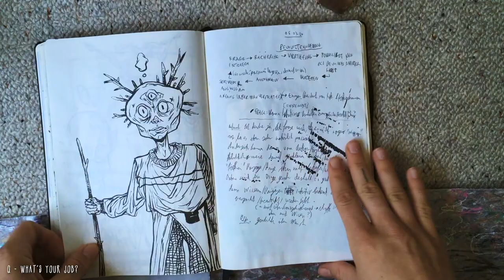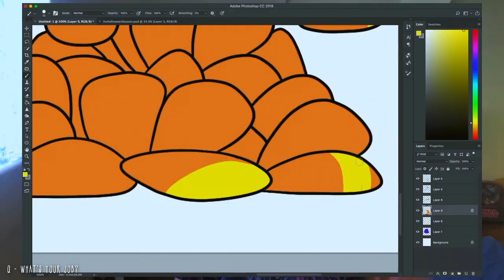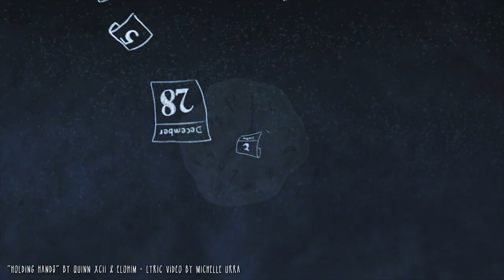THE INNER IMAGE | Short Documentary 2020 | SAE Institute Dubai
"The Inner Image" is an SAE Institute Dubai Student Project by Delaney Klever

Four artists, animators and illustrators discuss their hopes, goals, insecurities, successes and how they are coping with the repercussions of the COVID19 outbreak that has put many vocations on hold.

Special thanks to Michelle Urra, Maksim Klopfstein, Heather Christianson & Cheyenne Barton for being a part of this.

✦˖° TOOLS
• editing: adobe premiere pro cc / after effects / imovie